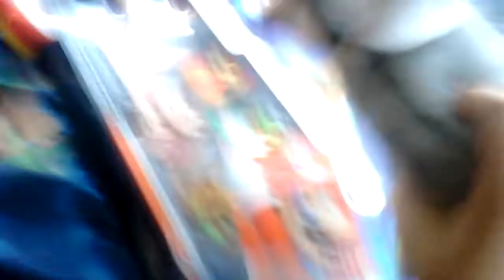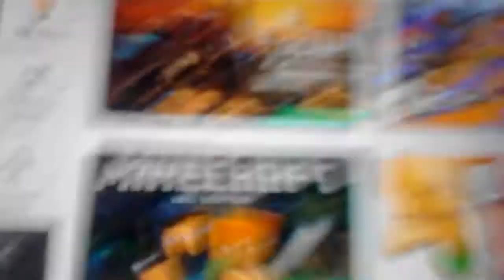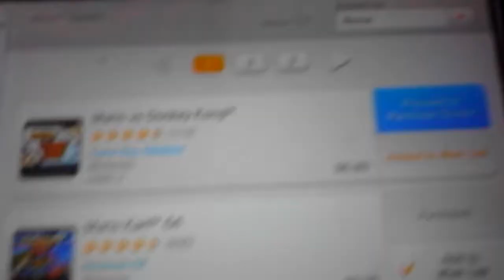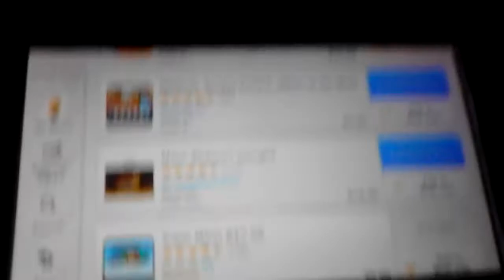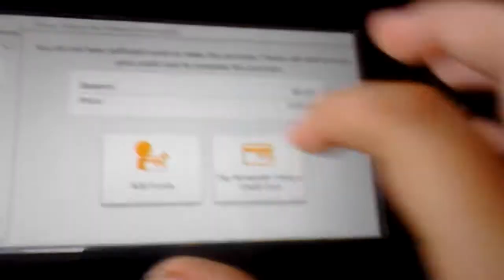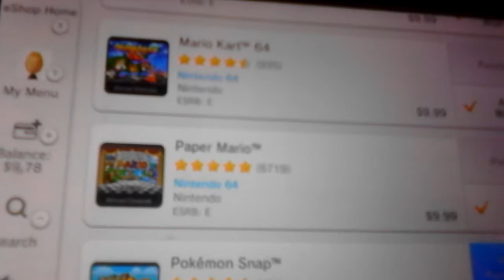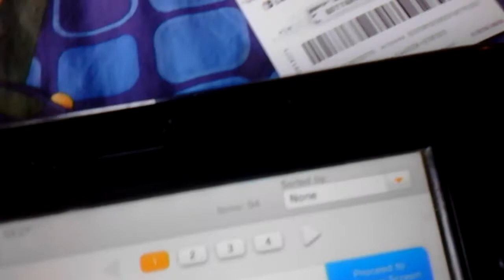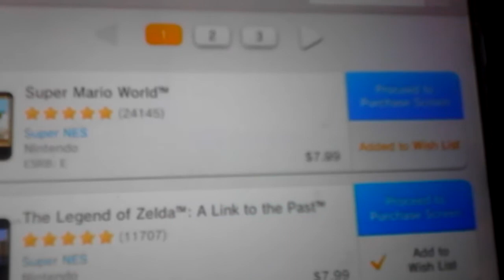mumbles birthday!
Mumble gets presents from Mario for his birthday and also it's my birthday today so you can say happy birthday to me in the comments section below